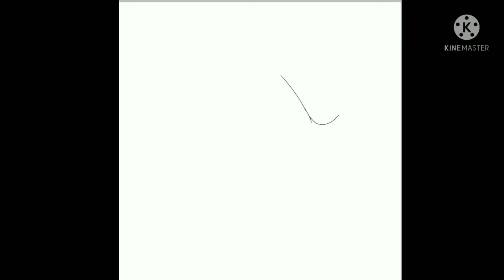pteromerhanophobia art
From blueballs incident mod